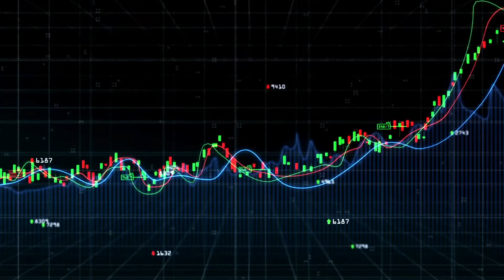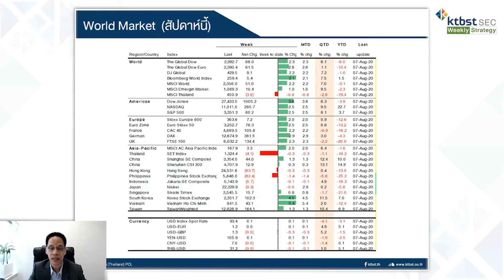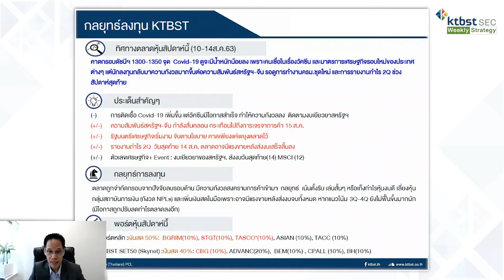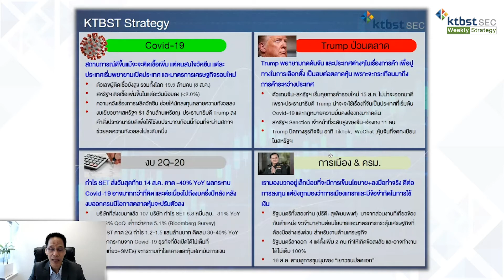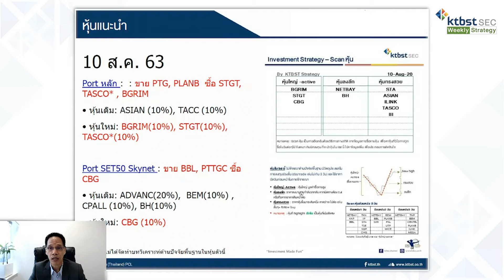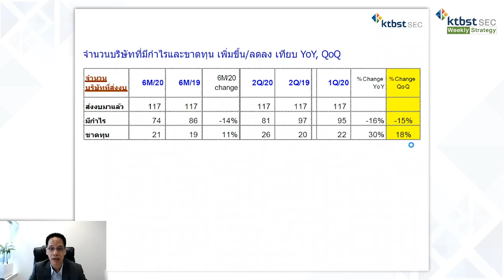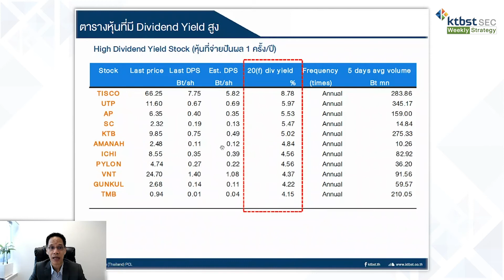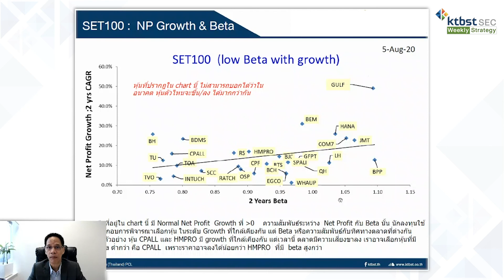KTBST Weekly Strategy (10 - 14 สิงหาคม 63)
KTBST Weekly Strategy :  ตลาดยังถูกปัจจัยลบกดดัน  เน้นกลยุทธ์ ตั้งรับ-เล่นสั้น

ติดตามข่าวสารจาก KTBST SEC เพิ่มเติมได้ที่